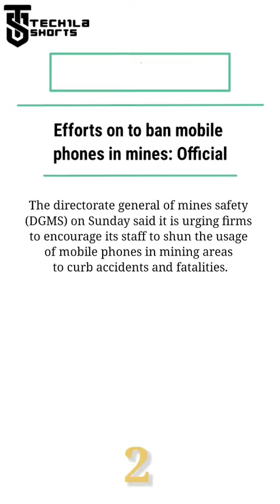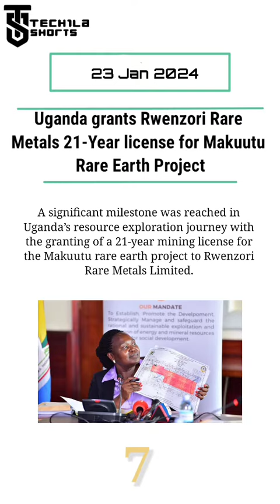TECHila Shorts 23 January, 2024 (Quick Mining news)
"MineMagma TECHila Shorts," where we cover some of the most important news worldwide.- 23 January, 2024